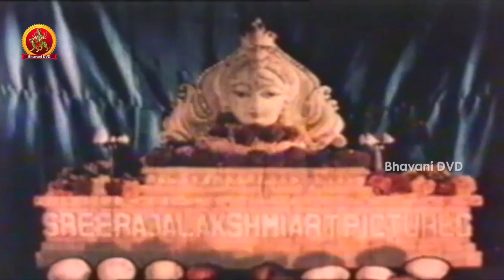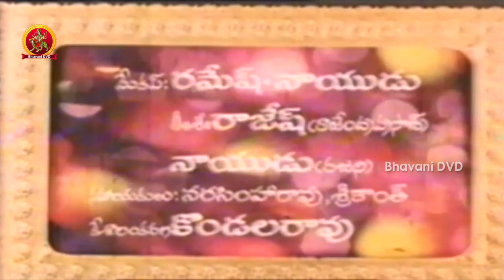Gundamma Gari Krishnulu Telugu Movie Part - 1 | Rajendra Prasad, Rajani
Watch Gundamma Gari Krishnulu Telugu Movie Parts

Description :
Gundamma Gari Krishnulu is a 1987 Telugu, Comedy film, produced by Midde Rama Rao on Sri Rajalakshmi Art Pictures banner and directed by Relangi Narasimha Rao.Starring Rajendra Prasad, Rajani, Subhalekha Sudhakar, Poornima in the lead roles and music composed by Chakravarthy.

Movie Details:
Starring : Rajendra Prasad, Rajani,
Subhalekha Sudhakar, Poornima
Director : Relangi Narasimha Rao
Producer :Midde Rama Rao
Written : Satyana
Story : Bhamidapaati, Radha Krishna Murthy
Production company :
Sri Rajalakshmi Art Pictures

- Bhavani Movies